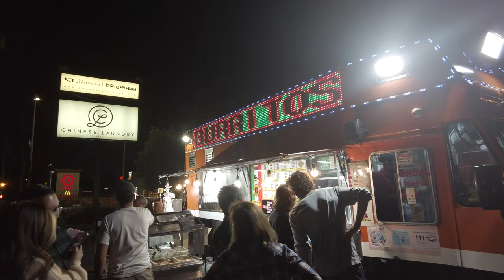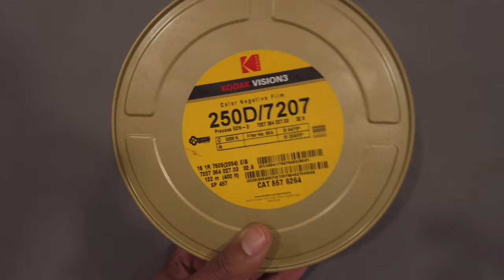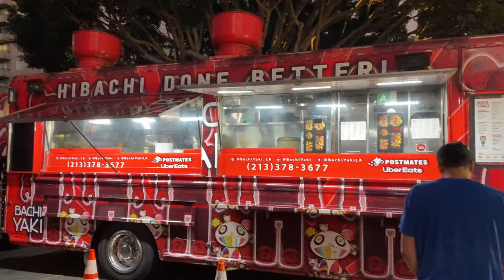Shooting a 16mm Short Film in LA | FILMMAKER'S VLOG EP 1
I thought it would be interesting to take you behind the scenes into my life on and off set. We'll see if it sticks.

Go follow my friends featured in the video!

Arri SR2 top handle and side plate from Elokuvakonepaja.